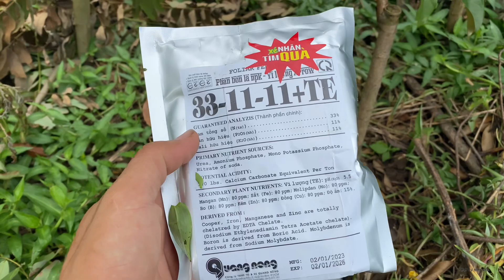Phun thuốc sâu, phân bón lá cho cây sầu riêng mới trồng.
Video này mình sẽ chia sẻ về công việc phun thuốc sâu và phân bón lá cho cây sầu riêng mới trồng. Mọi người cùng đón xem ạ!